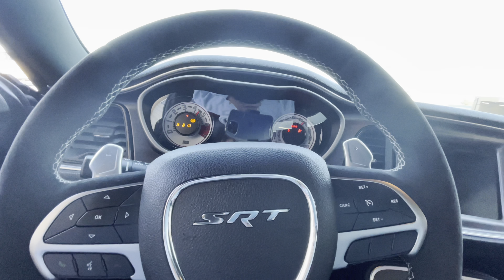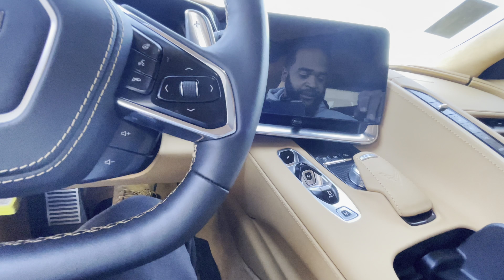CHEVY MALIBU IS GIVING ME CAR PROBLEMS THAT I BOUGHT AT AUCTION | LIFE OF A CAR DEALER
I am having trouble finding parts, things breaking down and more with these cars I bought from auction; especially this chevy malibu!

MY FAVORITE JUMP PACK
SMALL MOBILE JUMP PACK
BEST CHEAP OBD2 CODE READER
PET HAIR REMOVAL STONE

CAMERA SETUP
IPHONE 11 PRO
GOPRO HERO9
SELFIE STICK
MICROPHONE
AUX CABLE/ADAPTER FOR IPHONE
HEADPHONE ADAPTER FOR IPHONE

IF YOU SIGN UP FOR ROBINHOOD THROUGH THIS LINK WE BOTH GET A FREE STOCK‼️‼️
You now have a claim to a stock like Apple, Ford, or Facebook. In order to keep this claim to your stock, sign up and join Robinhood using my

Hey! Try it using my code and we’ll each get $5. JLWKMJC

GetUpside
Check out this free app that gets you cash back on gas and other errands!

DRIVE WITH UBER FOR EXTRA INCOME WE BOTH GET THEIR PROMOTIONAL BONUS AT THE TIME YOU SIGN UP